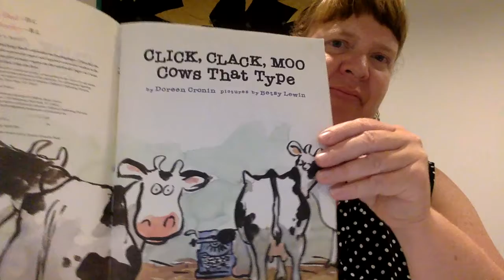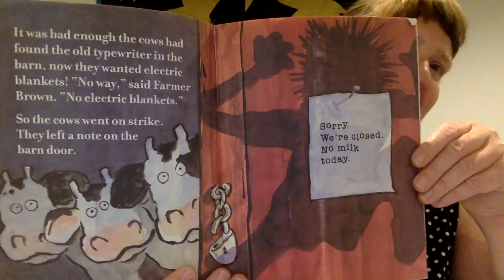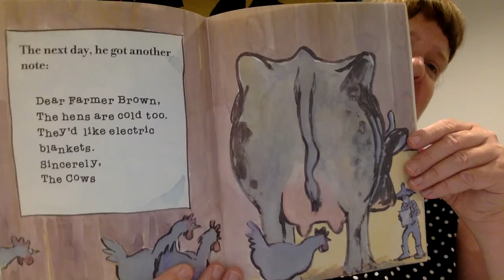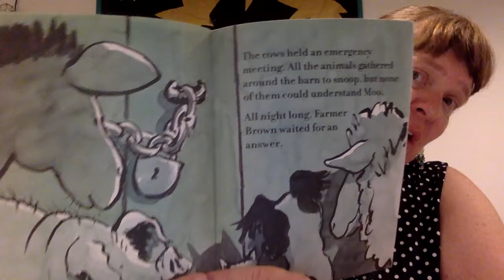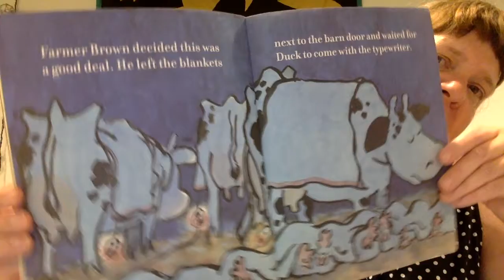Click Clack Moo!